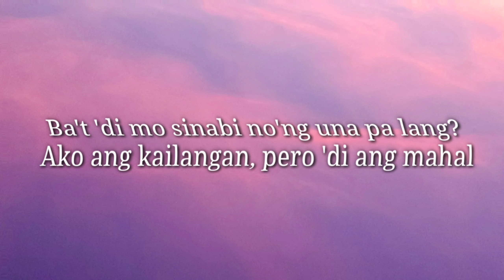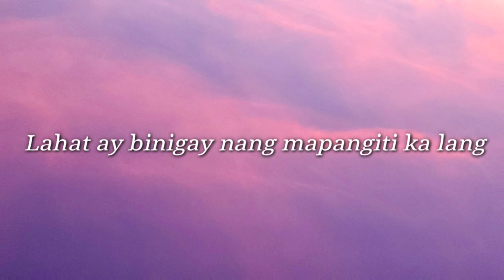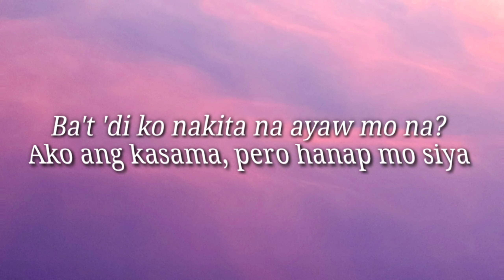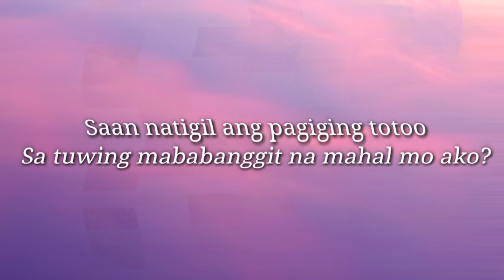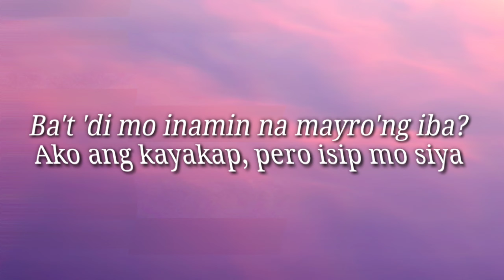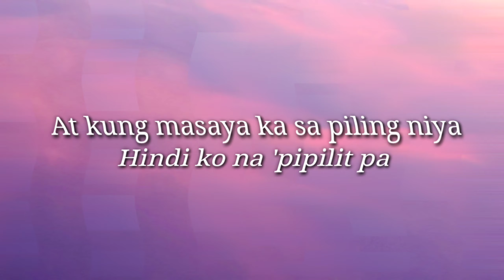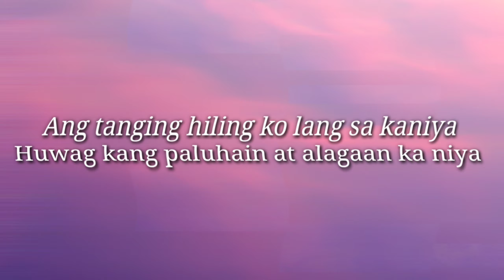Paubaya Remix- New trend tiktok songs (Lyrics Video)